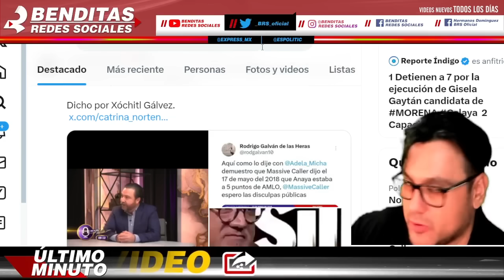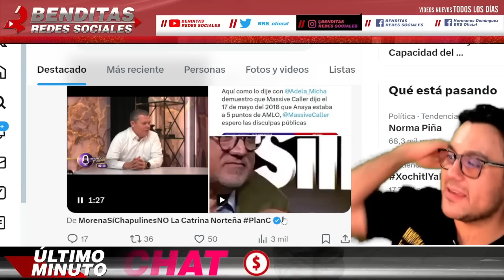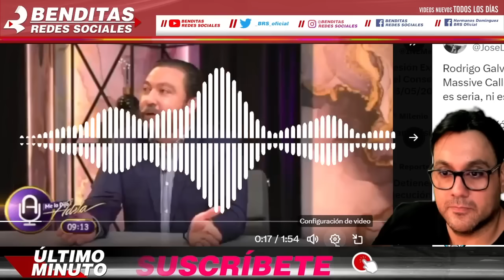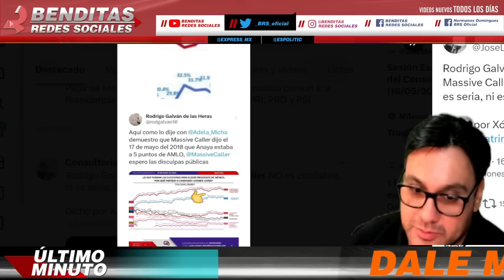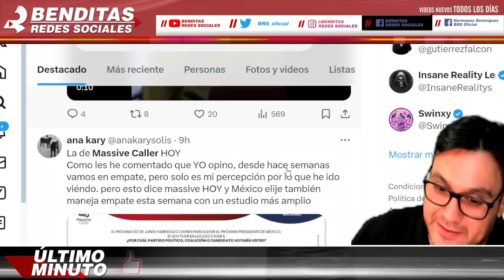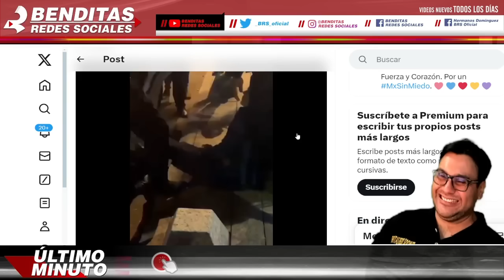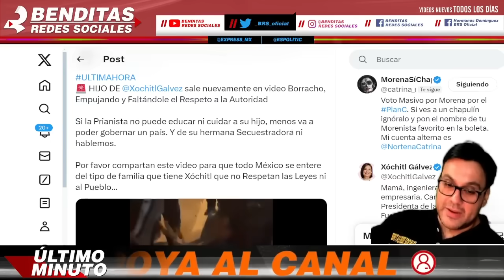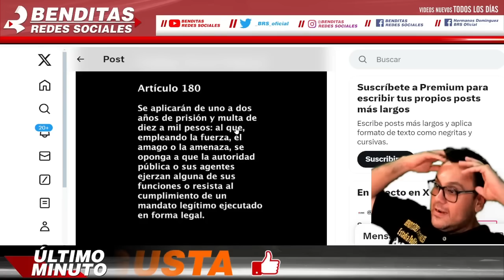AHORA SE AVERGUENZA ¡ RECORTA nombre de encuestadora !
benditasredessociales,noticias,mexico,amlo,pri,pan,prd,lopezobrador,andresmanuellopezobrador